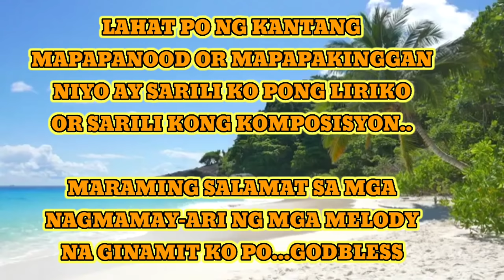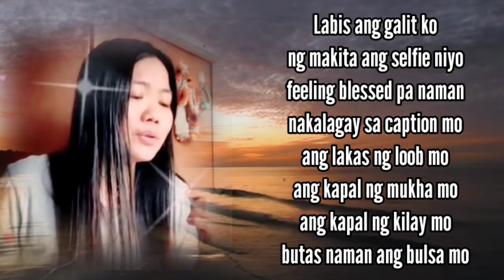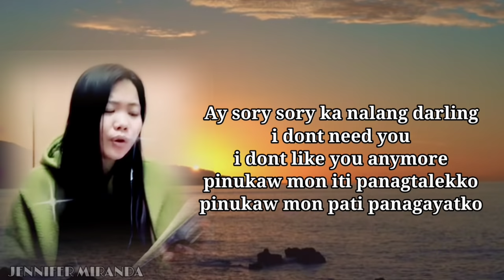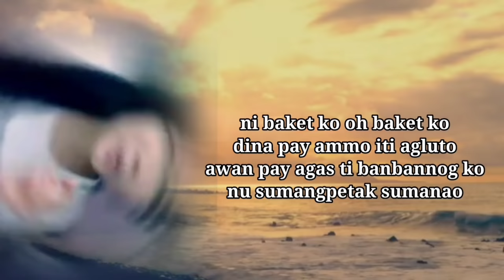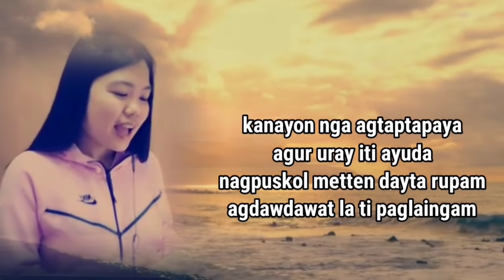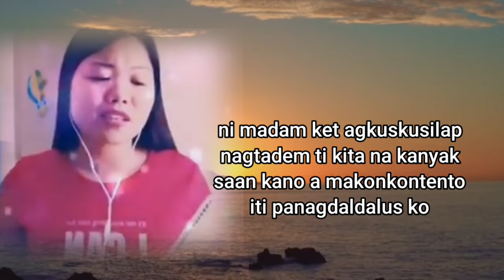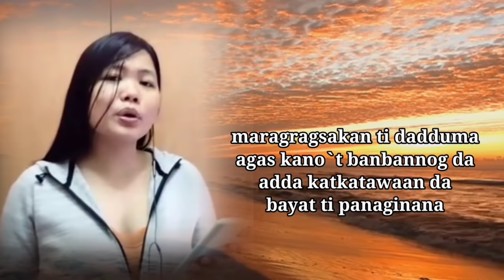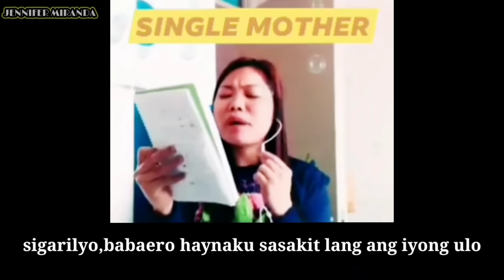JENNIFER MIRANDA songs own lyrics COMPILATION #01